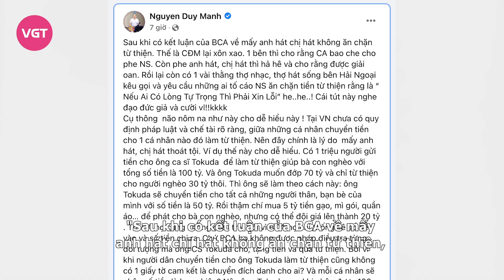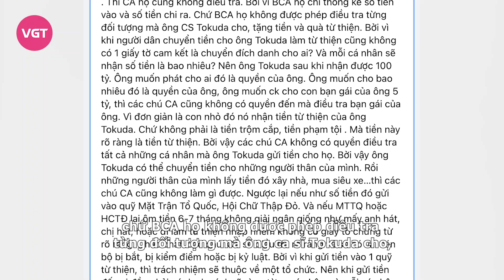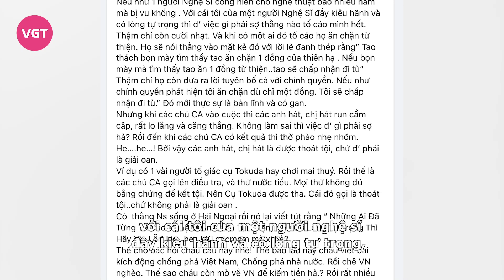"Thợ hát" Duy Mạnh vạch trần thủ đoạn ăn chặn của nghệ sĩ: "Anh chị không oan"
Duy Mạnh là nam ca sĩ nổi tiếng với những phát ngôn thẳng thắn, sẵn sàng đụng chạm đồng nghiệp để "vạch trần" góc tối showbiz Việt ít người biết. Tuy nhiên cũng chính vì sự thẳng thắn của mình mà nam ca sĩ không ít lần anh gặp phải "vận hạn", bị một số cư dân mạng tấn công trang mạng xã hội cá nhân hay nghi ngờ có kẻ đang muốn hạ bệ mình.

Mới đây, giọng ca "Kiếp đỏ đen" lại có bài đăng dài gây chú ý dữ dội: "Sau khi có kết luận của BCA về mấy anh hát chị hát không ăn chặn từ thiện, thế là CĐM lại xôn xao. 1 bên thì cho rằng C.A bao che cho phe nghệ sĩ. Còn phe anh hát, chị hát thì hả hê và cho rằng được giải oan.